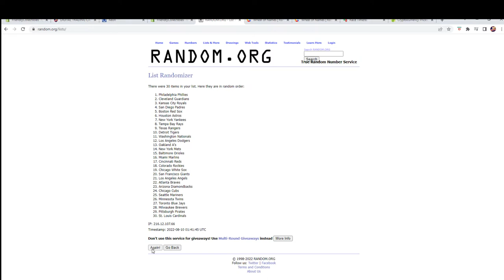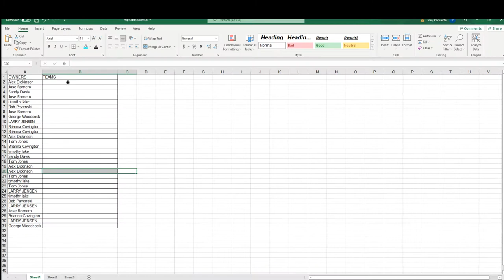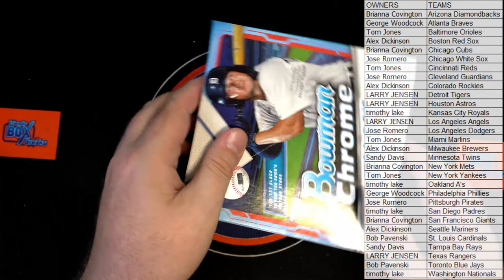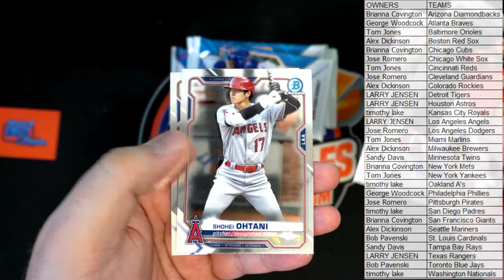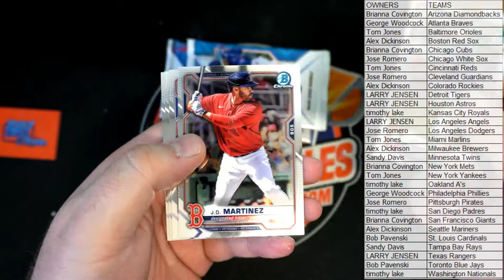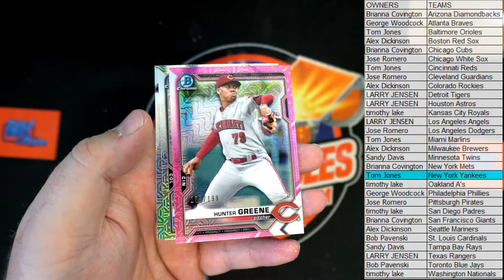2021 Bowman Chrome Baseball MEGA Box ID 21BOWCHRMEGA101